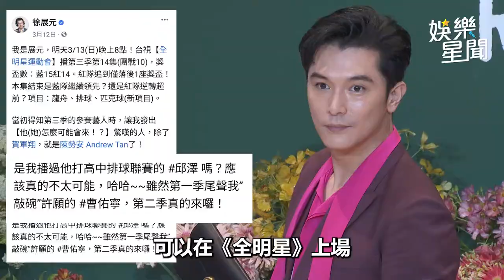邱澤甜曝求婚小倆口都哭了 「隨時都覺得許瑋甯是對的人」｜娛樂星聞